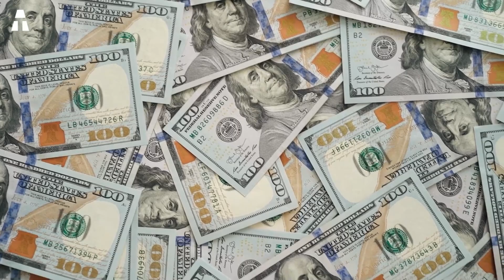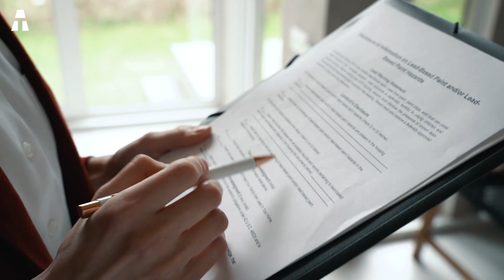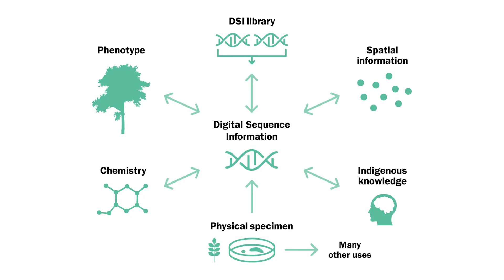Vernietigt de Biopiraterij de Natuur?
In augustus 2000 kreeg het bedrijf DuPont een octrooi voor een proces om maïsvariëteiten te produceren. Deze zijn bijzonder rijk aan oliezuren. Dit type maïs bestond echter al in zijn natuurlijke staat. In theorie zou dit octrooi kunnen verhinderen dat het product op de markt komt als het oliezuurgehalte ervan overeenkomt met het door het bedrijf beschermde gehalte. Maar wat is biopiraterij eigenlijk? In werkelijkheid is het de toe-eigening van levende organismen en de beperking van hun exploitatie door het indienen van octrooien. Biopiraterij bedreigt dus zowel het werk van kleine producenten als de biodiversiteit. Dit verschijnsel komt veel vaker voor in ontwikkelingslanden. In de verwoede wedloop om octrooien te registreren, zijn deze laatste immers geen partij voor de grote bedrijven in de rijke landen. Is biopiraterij een gevaar voor de natuur zelf?